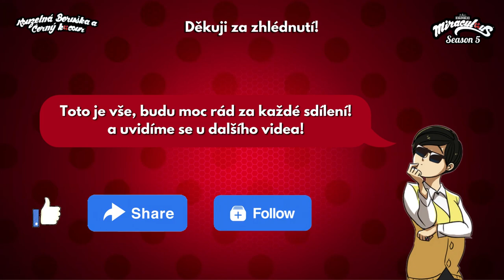Trailer z Epizody 16 Ochrana z 5 Série! | Kouzelná Beruška a Černý Kocour